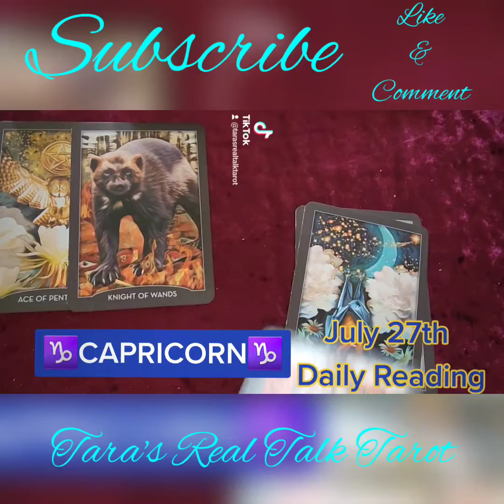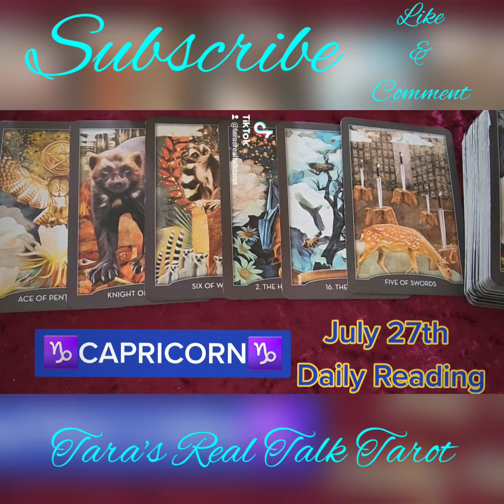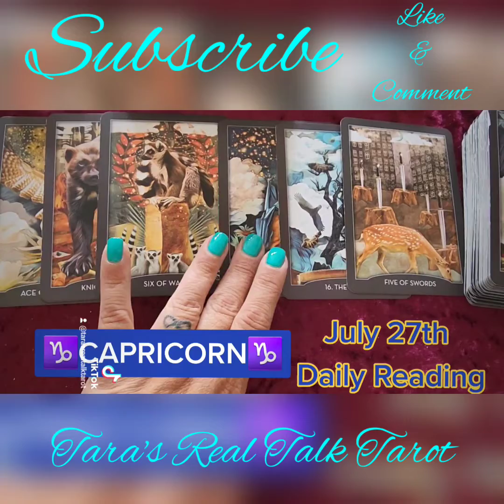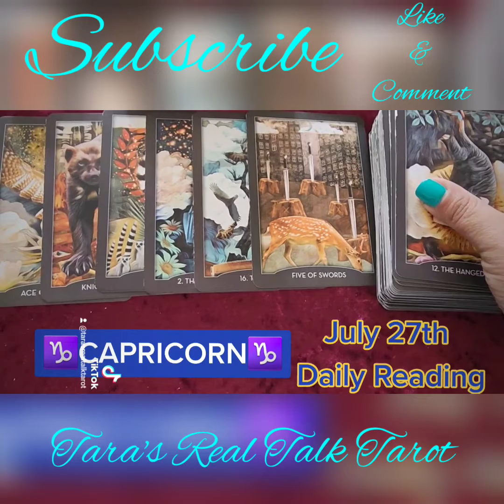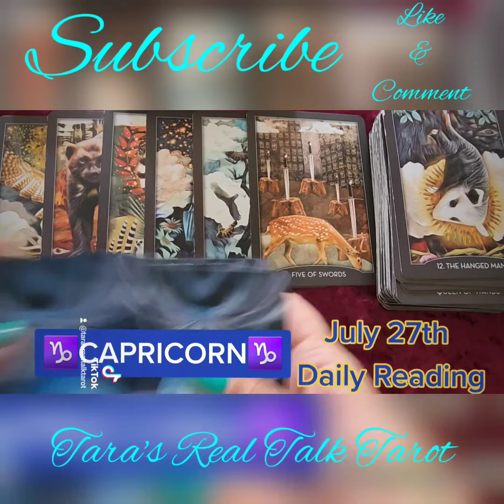♑️ CAPRICORN ♑️ July 27th, 2022 🌙 Daily Tarot Reading